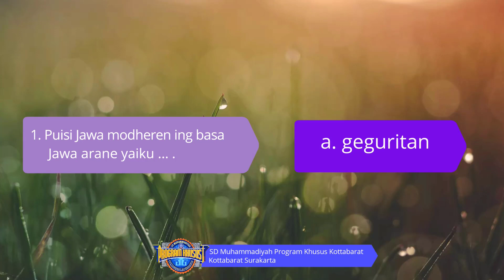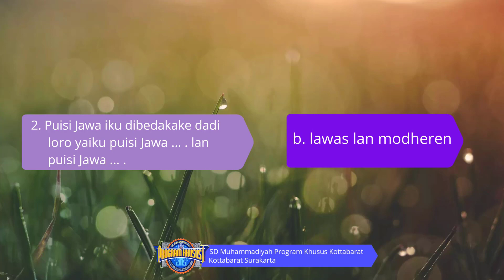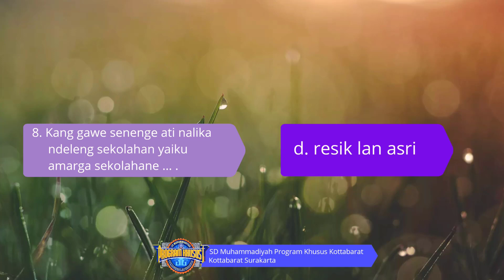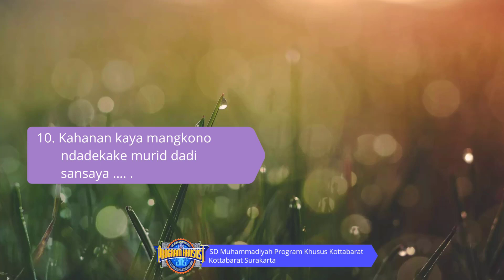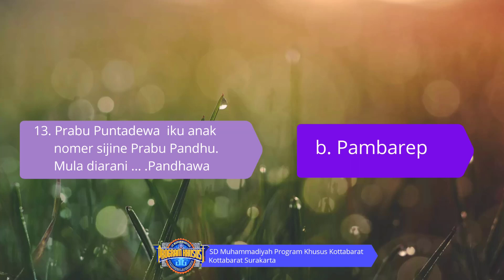Bahasa Jawa - Review Materi Persiapan PTS (Kelas 4 ) - Ustadzah Ima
Bahan Belajar Daring (BBD) Kelas 4SD Muhammadiyah Program Khusus Kottabarat Surakarta